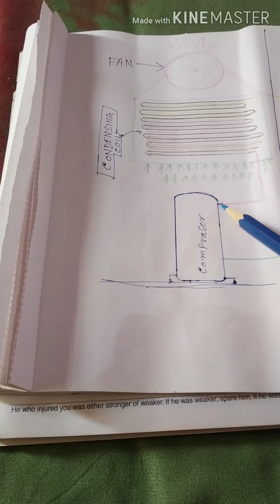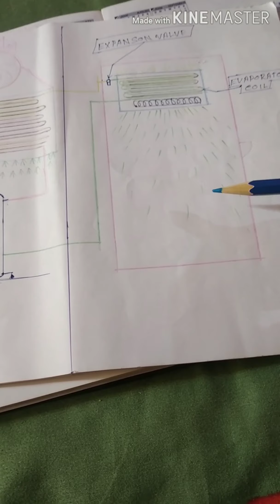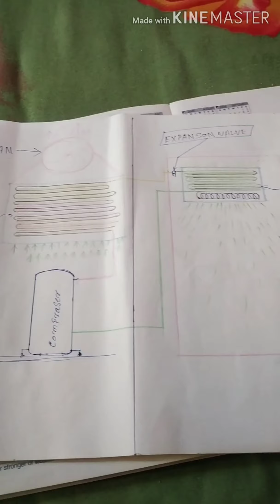How to work air condition system